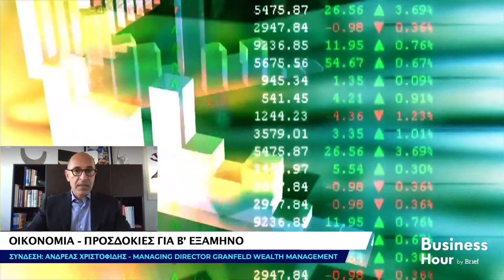Business Hour by Brief - Ανδ. Χριστοφίδης, Managing Director Granfeld Wealth Management - [06/07/21]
Οι προσδοκίες για την οικονομία κατά το Β’ εξάμηνο του έτους, τα τελευταία οικονομικά δεδομένα για την κατάσταση της παγκόσμιας οικονομίας και η σταθερότητα της νομισματικής πολιτικής της κεντρικής τράπεζας, συζητήθηκαν μεταξύ άλλων, στην εκπομπή Business Hour by Brief.